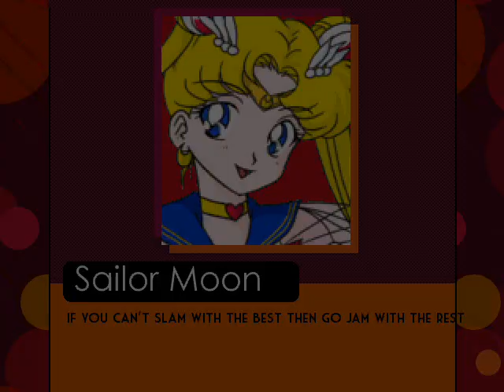Mugen - Sailor Moon and MH Daniel vs ToeJam and Earl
Stage - Nuclear Plant Russia Night